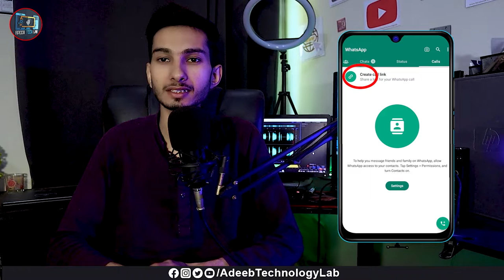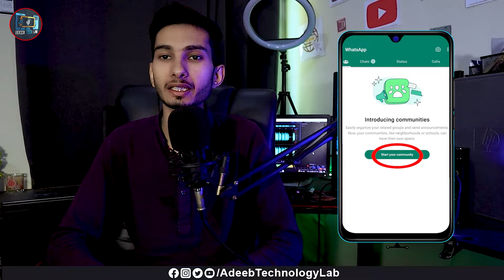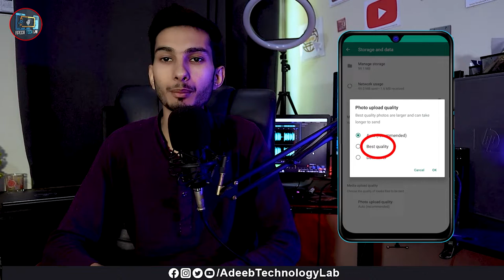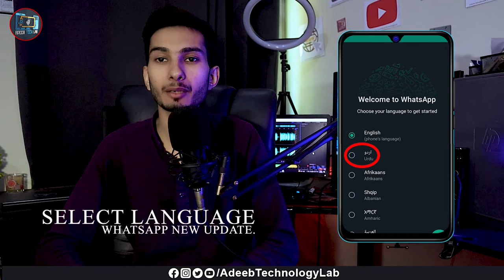🔴 15 Zabardast Wale Amazing WhatsApp New Updates || New Features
⇀⇀⇀⇀⇀Video-Description↼↼↼↼↼

Download📥LINK👉

⇘⇘⇘⇘⇘⇘⇘⇘⇘_/LINKS\_⇙⇙⇙⇙⇙⇙⇙⇙

                 Watching Videos